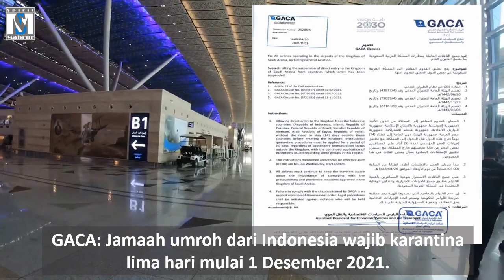KARANTINA 5 HARI DI JEDDAH, TIM ADVANCE UMROH INDONESIA MENUJU MADINAH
Update info terkini umroh. Setelah menjalani karantina lima hari di Jeddah, Tim Advance Umroh Indonesia menuju Madinah. Inilah gambaran perjalanan jamaah umroh Indonesia di era pandemi Corona pada 2022.

Jamaahumroh Indonesia